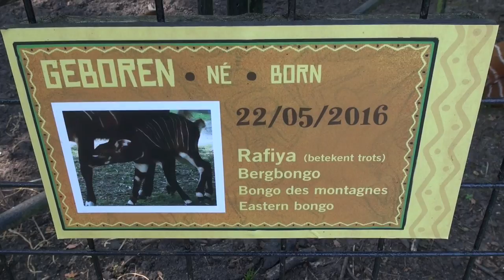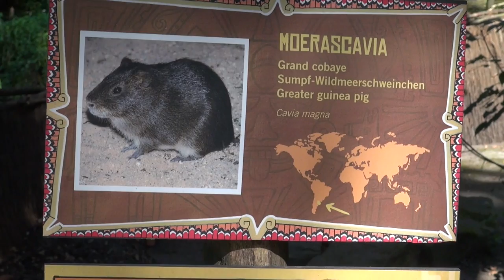Einde vakantie 31-8-2016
Mountain Bongo, Ostrich, Arabian oryx, Giant Anteater, Black Back Agouti, Darwin-Nandu , Chaccoan Peccary, Capybara, Black-necked Swan, Greater guinea pig(Cavia magna), Sumpf-Wildmeerschweinchen, Echidna/Spinny Anteater,  Emu , Red Kangaroo, Koala .
Bergbongo, Struisvogel, Arabische Oryx, Reuzenmiereneter, Zwartrugagouti,
Darwin-nandu, Chacopekari, Capibara, Zwarthalszwaan, Moerascavia, Miereneter, Emu, Rode reuzenkangoeroe, Koala (ALINGA).